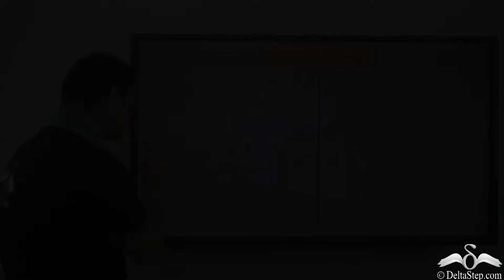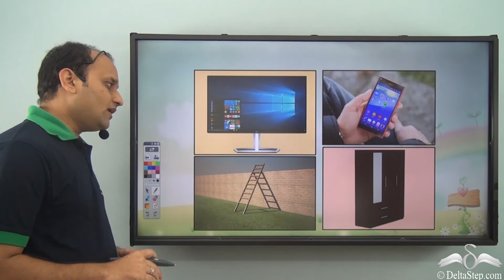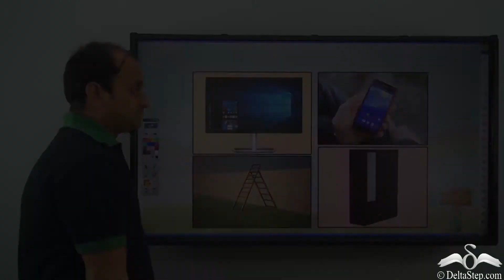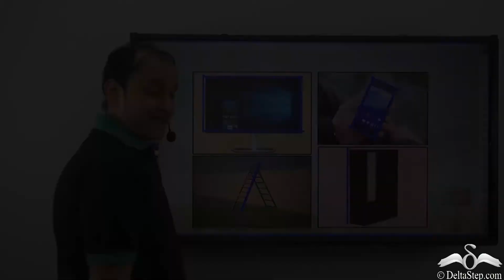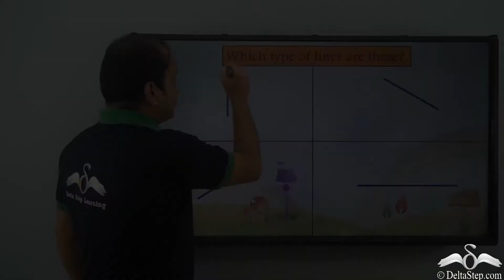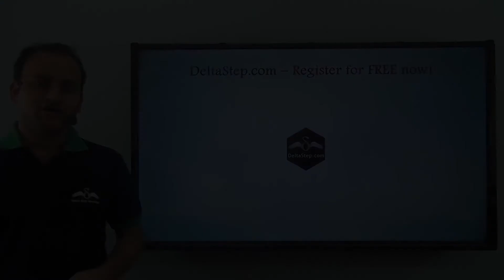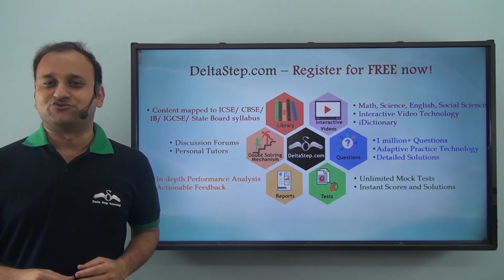Line | Vertical, Horizontal and Slanting | Class 2 | ICSE | CBSE